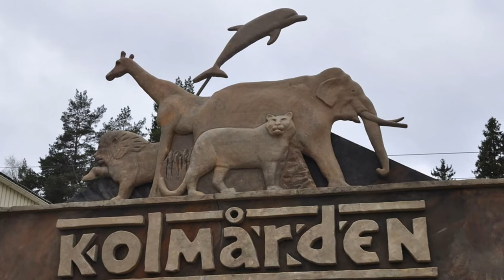Parks and Resorts Scandinavia Has Been Saved By AMF's £40m Financial Injection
On this episode of Theme Park Newsroom, I'll be sharing the latest information around the financial injection of £40m by AMF to help out the Swedish theme park brand Parks and Resorts Scandinavia, which owns Grona Lund, Furuvik, Kolmarden and Skara Sommerland. I'll also share my thoughts on this exciting news.

Intro: 0:00
Stats and Facts: 1:43
My Thoughts: 4:06
Outro: 5:14